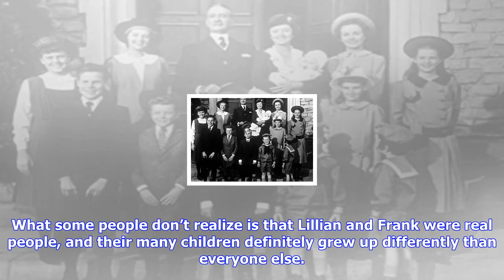Breaking News | The movie ‘cheaper by the dozen’ was inspired by a real 1920’s family with 12 child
The movie ‘cheaper by the dozen’ was inspired by a real 1920’s family with 12 children

Almost everyone has seen either the 1950 or 2003 version of the film Cheaper By The Dozen. In 1950, ...